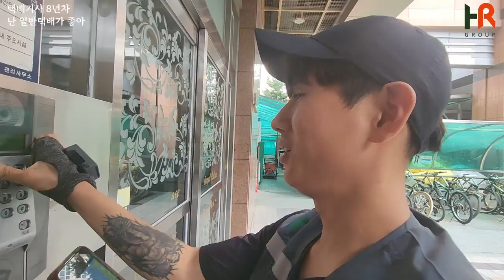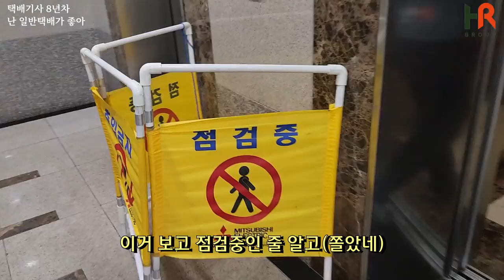쿠팡 퀵플렉스도 해봤는데 저는 그냥 롯데택배 할게요